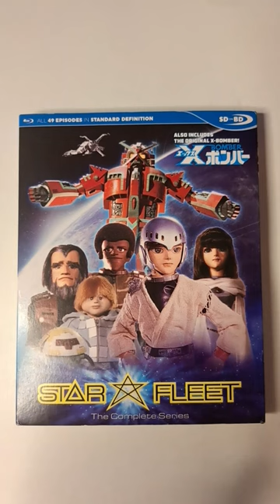Star Fleet (X-Bomber) Discotek Media blu-ray